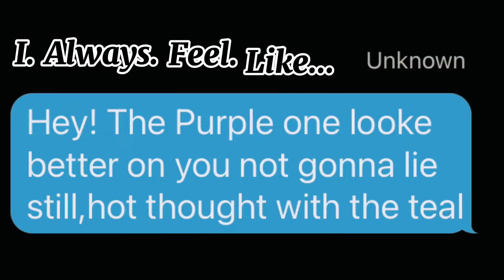Somebody watching me... //READ DESC//Gacha Club//Trend?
THIS IS FAKE, NO ONE TEXES ME THAT, F.A.K.E! This aint original
Apps
-Gacha Club
-CapCut
-Youtube Studio
-IbisXPaint
-Texting Story
Info: I used my IRL look! :)
Songs: Somebodys watching me -RockWell
Somebody that I used to know -Gotye Ft. Kimbra